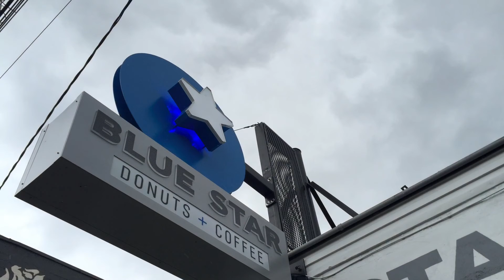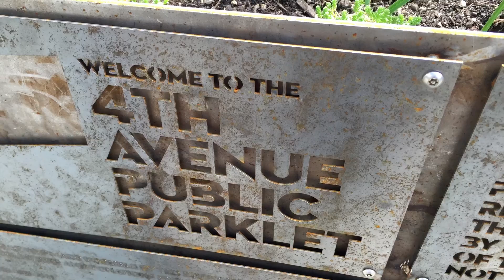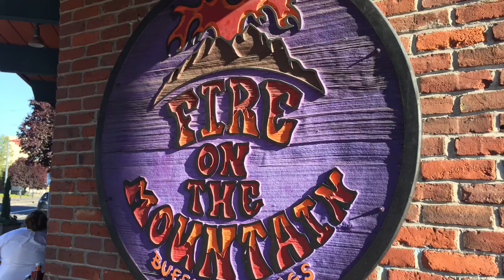Field Trip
Check out Portland, Oregon from my perspective!